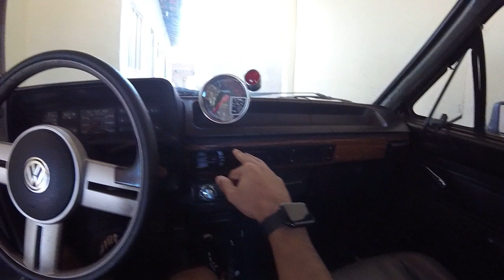Quanto Gastei Na Reforma Voyage Quadrado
Mais um video na area ,e aquele que todos querem saber ,quanto gastei na reforma do voyage, entao falei tudo espero que curtam

Videos da reforma

► Carro :POLO SEDAN 2008 1.6
► Carro : VOYAGE QUADRADO ANO 85
► Carro : FIESTA SUPER CHARGE ANO 2003